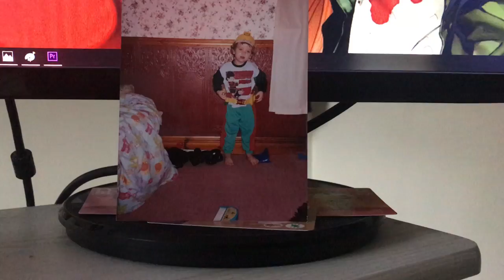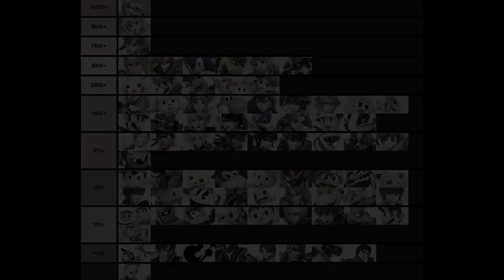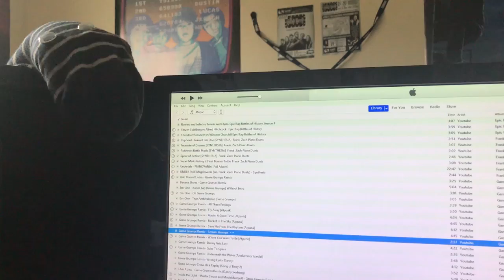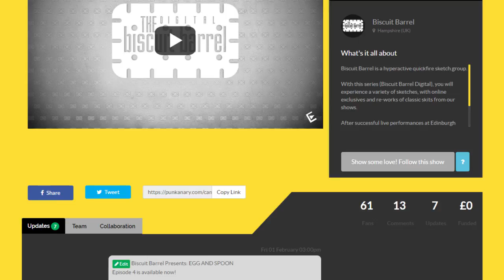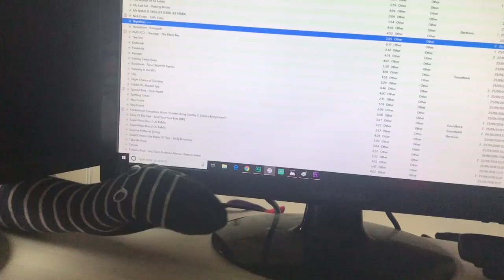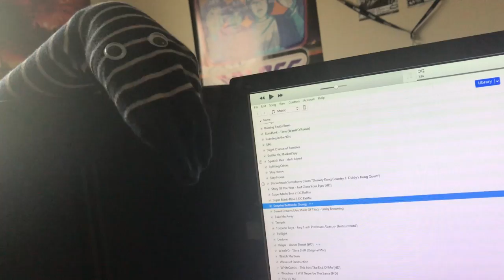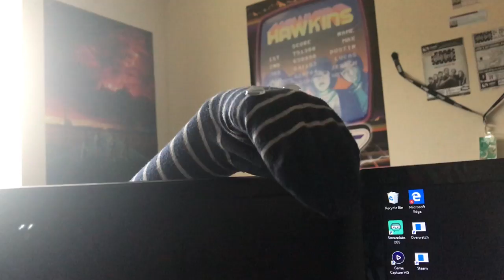TOP 10 GIRLFRIENDS IN VIDEO GAMES (LOVE INTERESTS)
It's the month of February, and with Valentine's edging closer. Let's have a look into the best of the best when it comes to romantic interests in the video game world. Whether it be canonical relationships, hinted crushes or just the player's own choice, romance can take many forms. But here are our Top 10 Girlfriends In Gaming.

TheShepard256
Dylan Brill
DazzleKitty
Jim
Melchor Velasco
Wrathberries
daniel suzuki
luke
Farian
Frantastic
North ACT
FrozenKent
Dan H
Yoshi